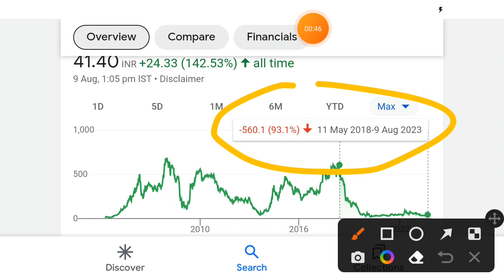Simplex Infra share latest news | simplex infra share price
simplex infra share news, simplex infra share price